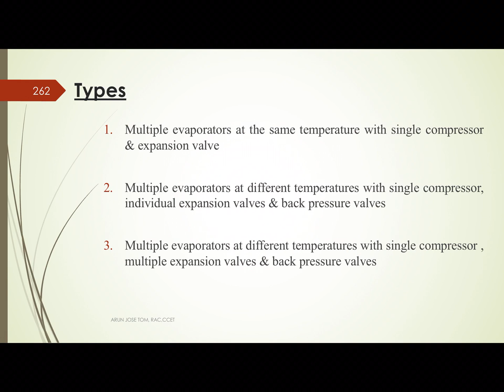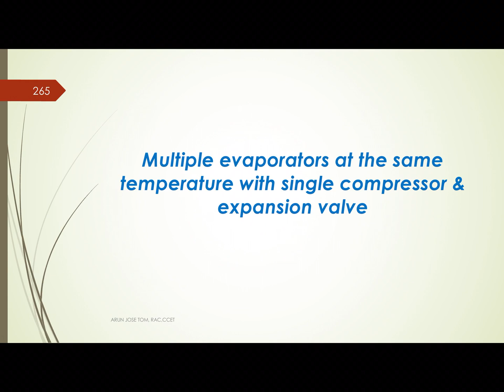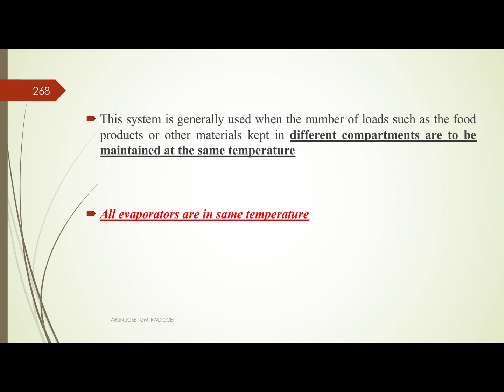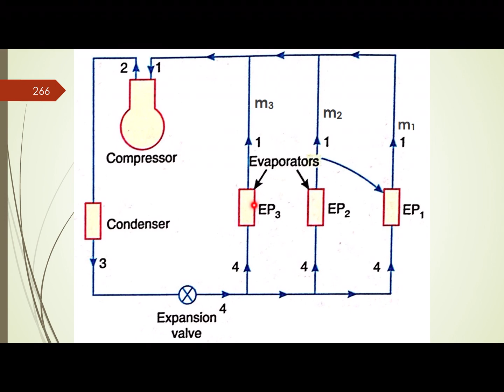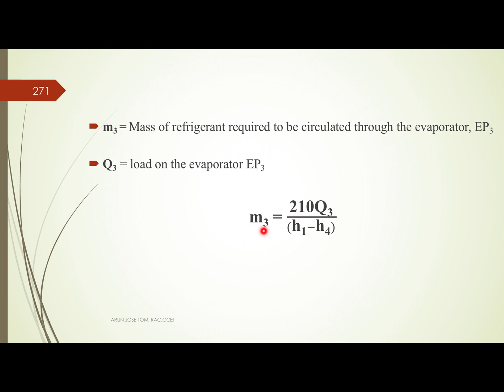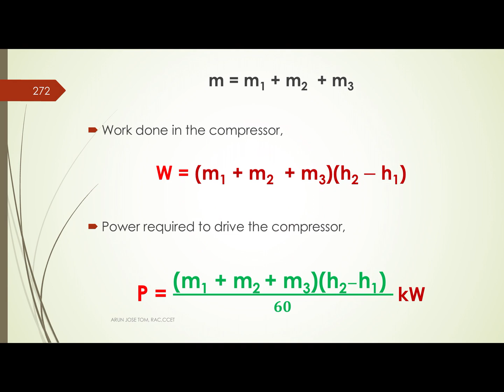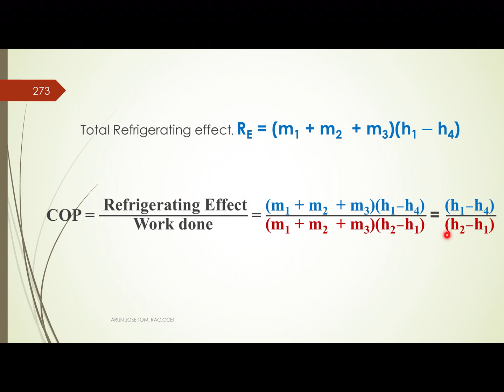M3-L16, RAC, MODULE 3, LEC-16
TOPIC: Multiple Evaporator & Compressor System - Multiple evaporators at the same temperature with single compressor & expansion valve